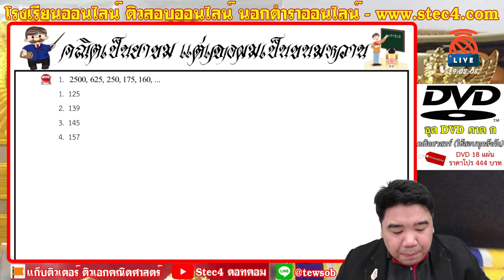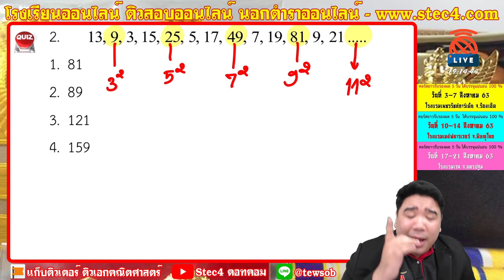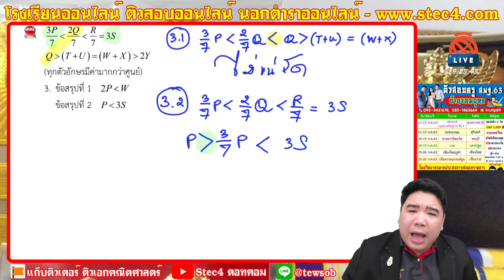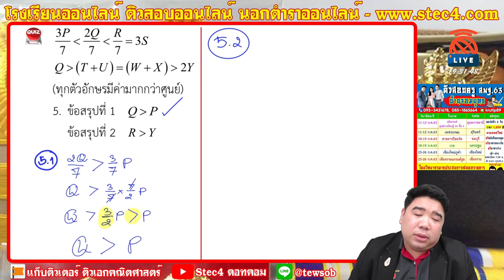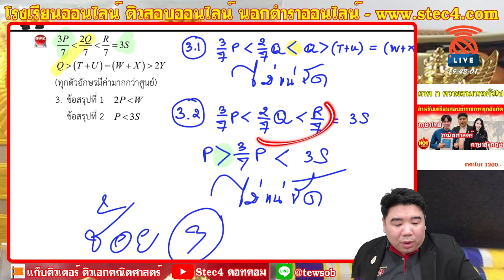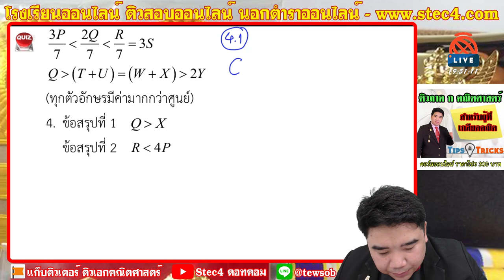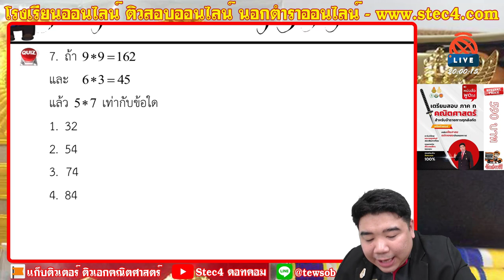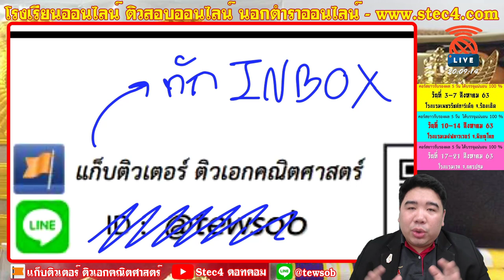[🔴ภาค ก คณิตศาสตร์ By แก็บติวเตอร์] - สำหรับเตรียมสอบข้าราชการทุกสังกัด 01/07/63